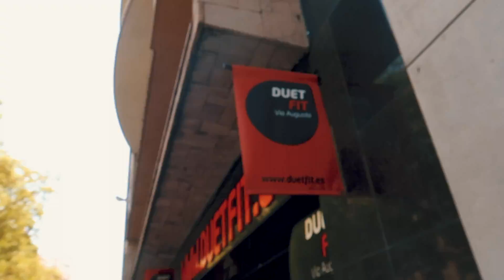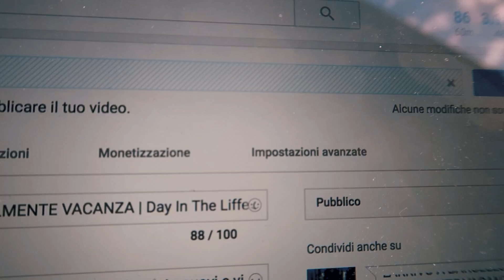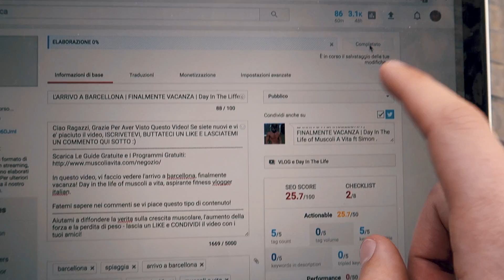Il Mio Miglior Vlog Di Sempre (INSANE WORKOUT EDIT!) | SPECIALE 2K | Barcellona Day 1